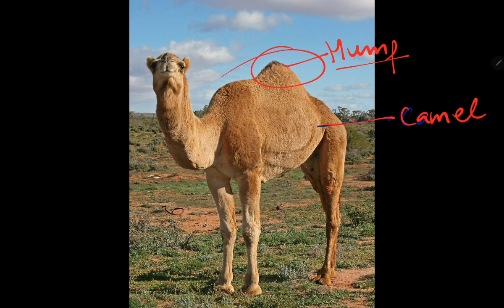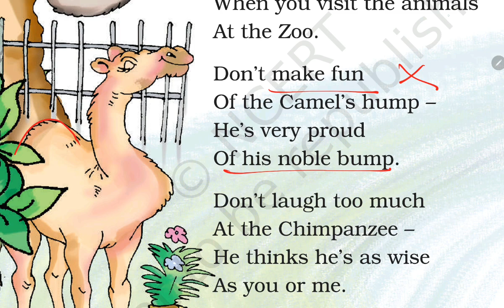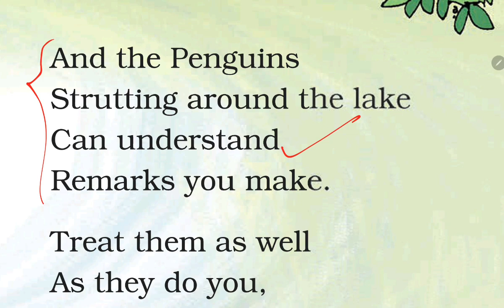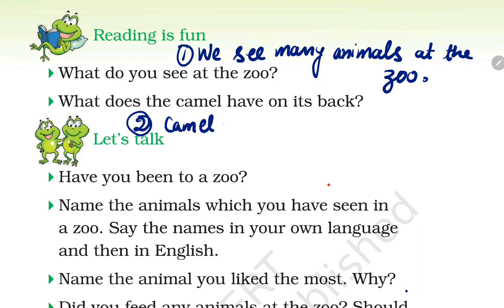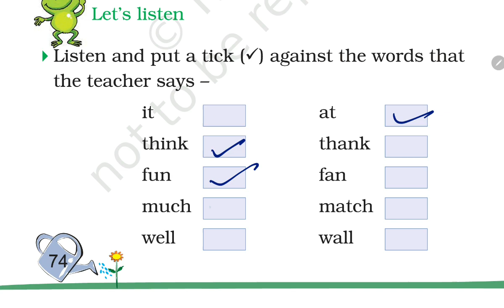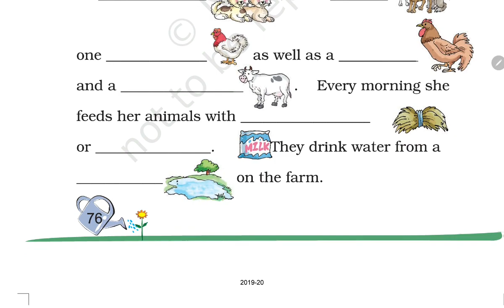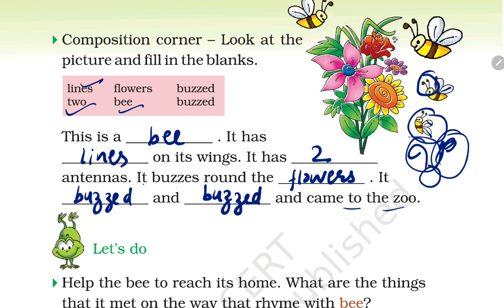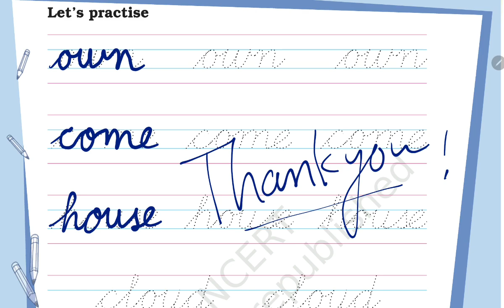Word-Meanings + हिंदी Explanation + Question Answer / Zoo Manners / Class-2 English Unit 5 poem KV